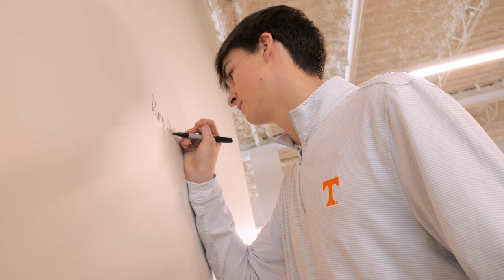George MacIntyre Wants MORE 5-Stars Coming to Tennessee!! | Behind the Scenes on Choosing Vols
The Tennessee Volunteers and Josh Heupel land another HUGE commitment from 2025 QB George MacIntyre!

MacIntyre sits down with recruiting expert Josh Newberg to share his recruiting journey and why he picked Tennessee over LSU, Alabama and other competitors.